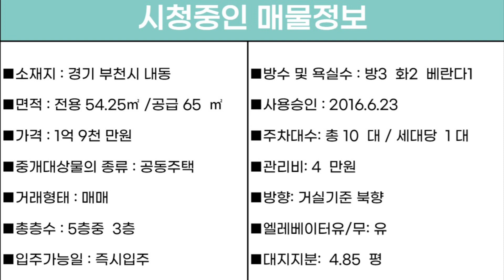번호A-132)16년식, 개방감좋은 거실, 삼정초.내동중.부천ic인접 주차100%, 엘베, 주거분리3룸 부천시내동 준신축빌라매매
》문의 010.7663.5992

■소재지 : 경기 부천시 내동18-11
■면적 : 전용 54.25㎡ /공급 65  ㎡
■가격 : 1억 9천 만원
■중개대상물의 종류 : 공동주택
■거래형태 : 매매
■총층수 : 5층중  3층
■입주가능일 : 즉시입주
■방수 및 욕실수 : 방3  화2  베란다1
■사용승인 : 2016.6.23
■주차대수: 총 10  대 / 세대당  1 대
■관리비: 4  만원
■방향: 거실기준 북향
■엘레베이터유/무: 유
■대지지분:  4.85  평

■상호명 : 패밀리 공인중개사사무소
■대표명 : 김태형
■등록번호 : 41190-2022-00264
■주소 :  경기도 부천시 부일로620번길 1,
1동101호 (역곡동, 금강맨션)